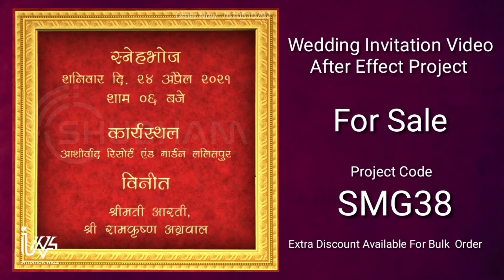Royal Wedding Invitation Video For After Effect SMG38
WEDDING INVITATION AFTER EFFCET PROJECT

Offer Only Limited Time

PRODUCT CODE :- SMG38

Book Order Online :-